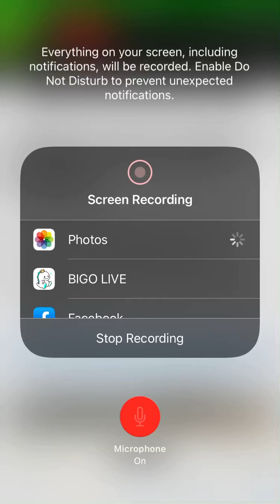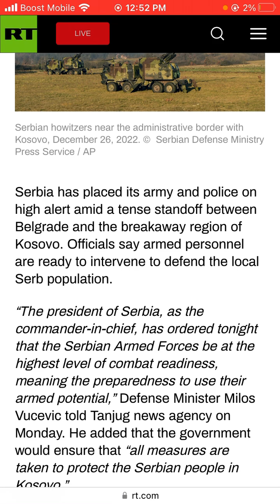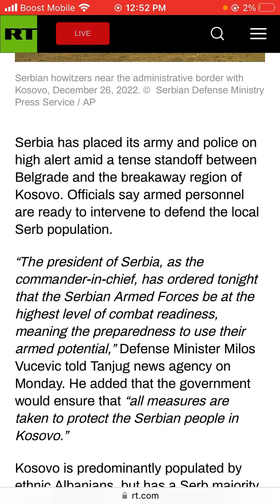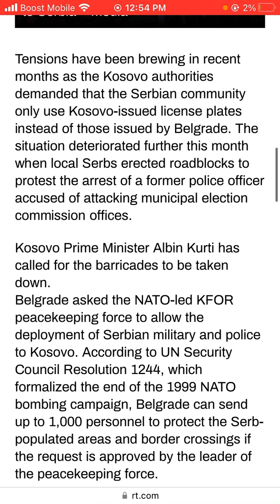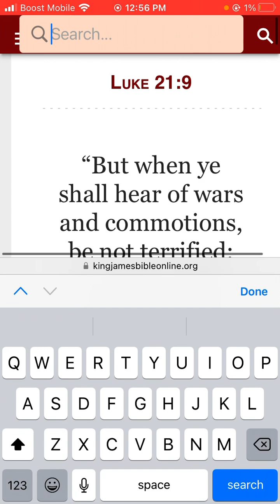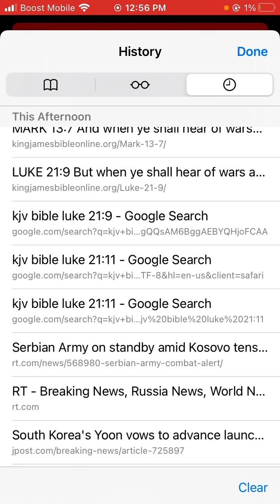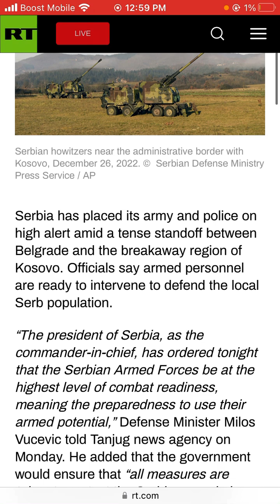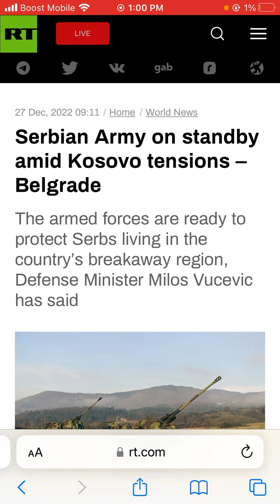Serbian Army on standby amid Kosovo tensions – Belgrade.